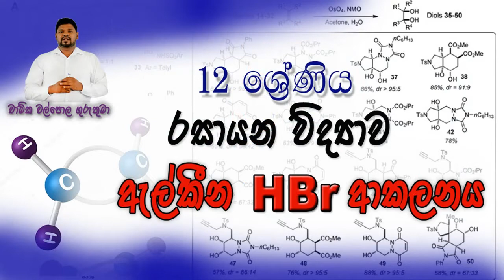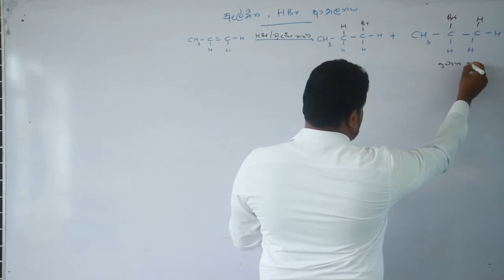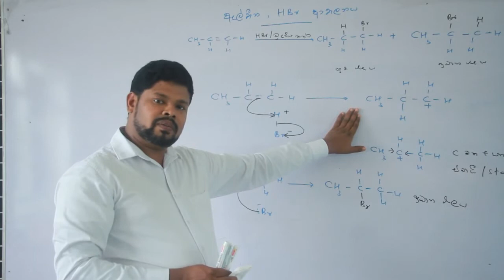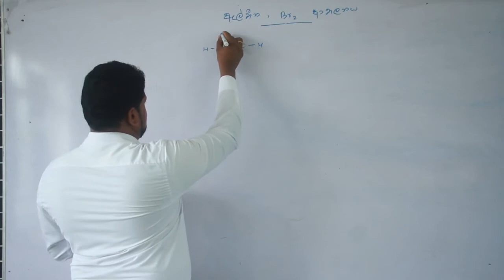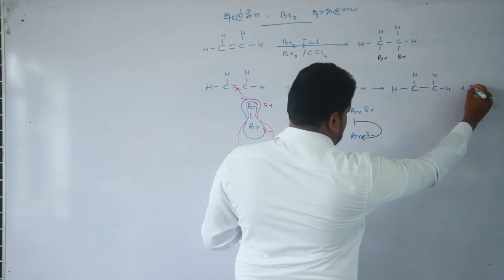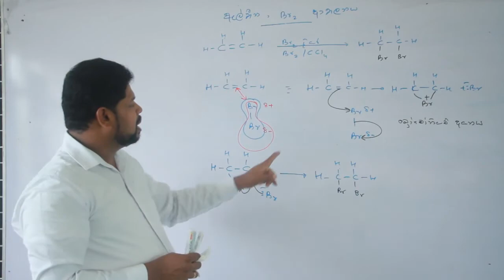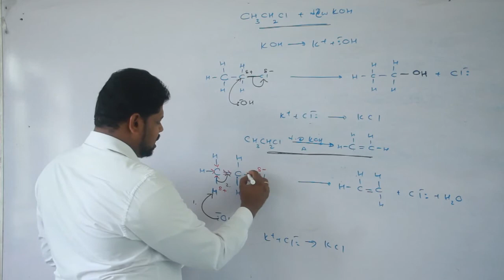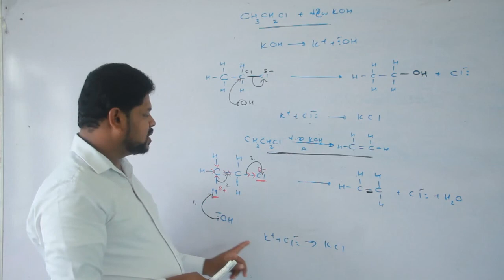Grade 12 - Chemistry